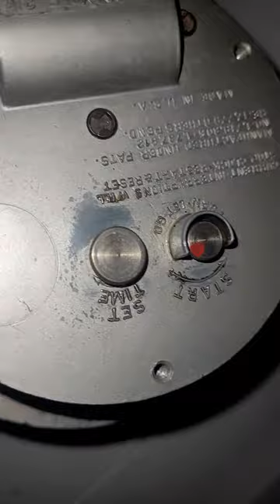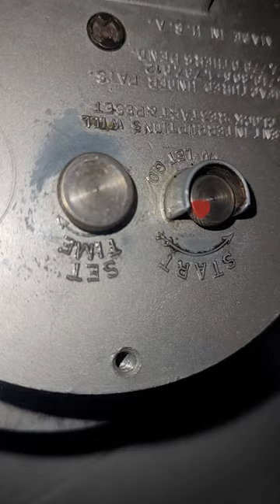Original Hammond Postal Telegraph Clock Motor (Pre-1937) - Seviced and Rewired